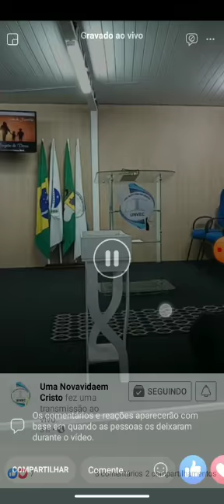Assalto à igreja em Curitiba transmitido em live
Vídeo reprodução Banda B